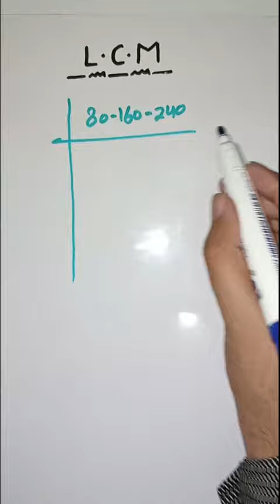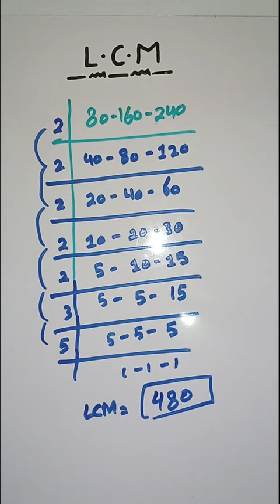LCM | how to find lcm | least common multiple | math tricks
Hi Everyone!
Here you find videos related to HCF, LCM, Square root, HCF by long division & various Math Tricks related to Multiplication, Division, Addition, etc.

𝗜𝗙 𝗬𝗢𝗨 𝗟𝗜𝗞𝗘 𝗧𝗛𝗘 𝗩𝗜𝗗𝗘𝗢 𝗚𝗜𝗩𝗘 𝗠𝗘 𝗧𝗛𝗨𝗠𝗕𝗦 𝗨𝗣!